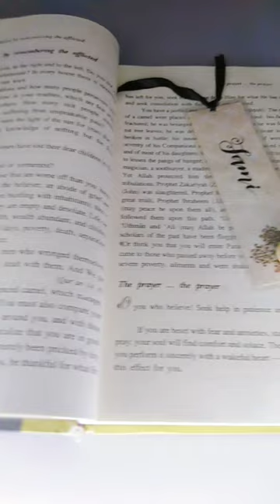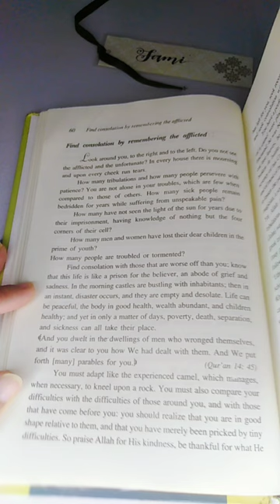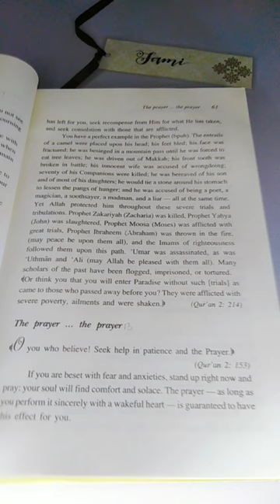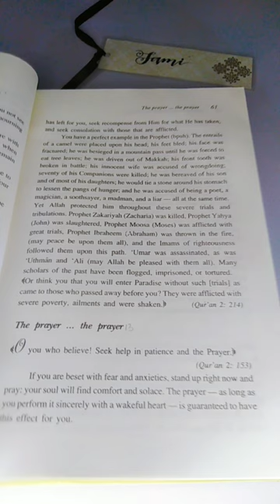Find Consolation By Remembering The Afflicted | Heal With Fami | Day 13